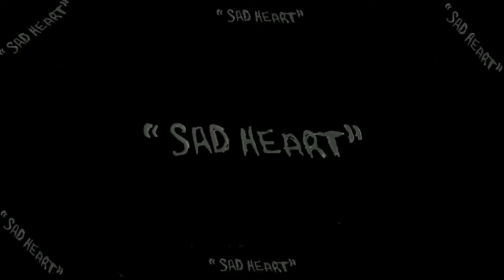YNG ANTONIO - When I Walk/Know Who To Love (Freestyle) (Audio)